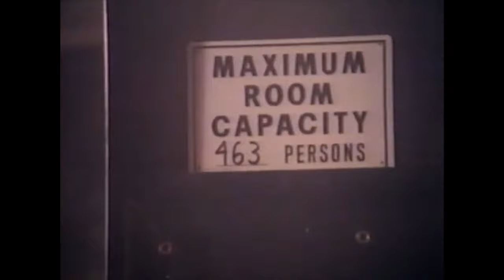Diamonds Music Video by Herb Alpert